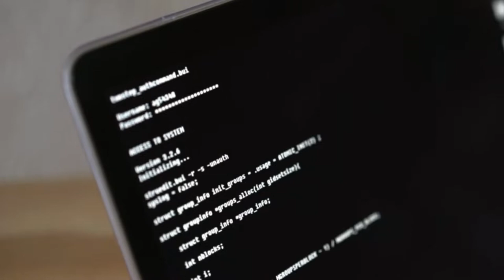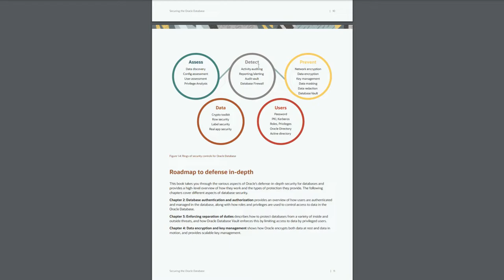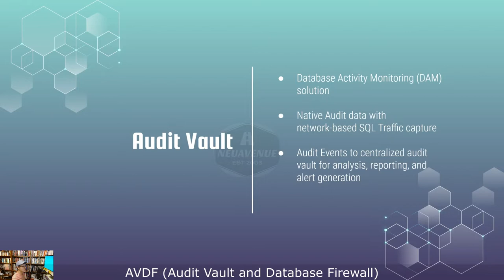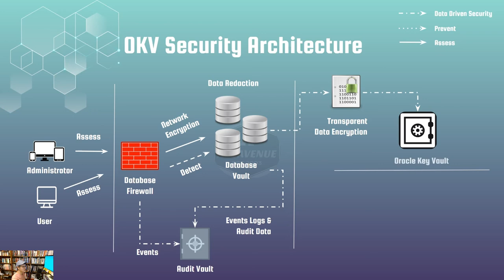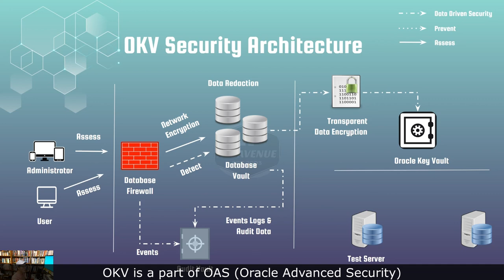Micronaut 72 - [Lecture] Introduction Oracle Key Vault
Introduction Oracle Key Vault